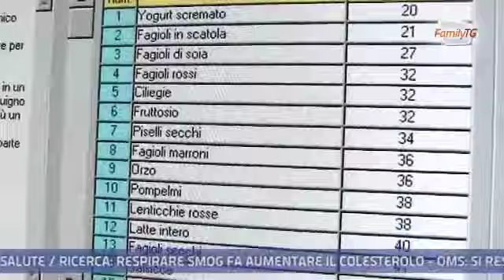Family Tg 20/05/2013 - Diabete: monitoraggio della glicemia a domicilio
Family Tg 20/05/2013 - Diabete: monitoraggio della glicemia a domicilio. Intervista al Prof. Raffaele Scalpone, Presidente Associazione Italiana Diabetici